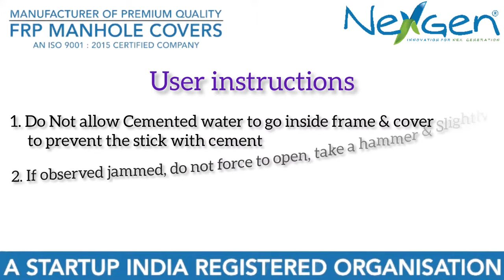Learn, How to install the Manhole cover | NEXGEN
NEXGEN - FRP Manhole Cover
Sizes: 10 x 10 to 36 x 36 Inches.
Load capacity: 2.5 Ton to 60 Ton.

A state of art product.. made with GERMAN TECHNOLOGY...
A Superior Finish, Long Life and Durable Product from Nexgen Group.